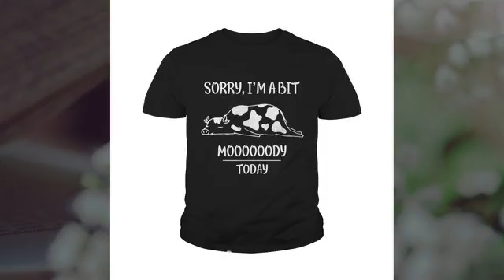sorry i m a bit moody today shirt hoodie tank top